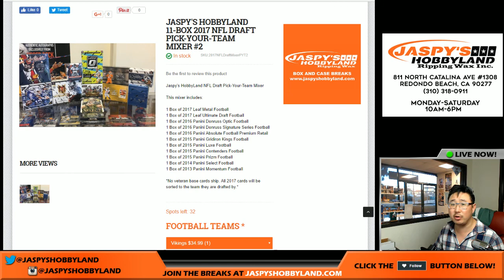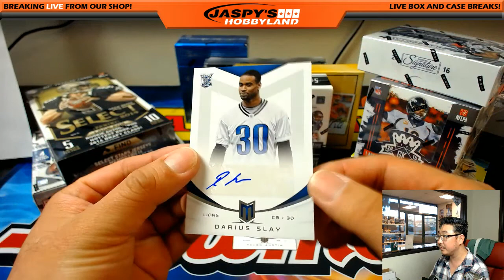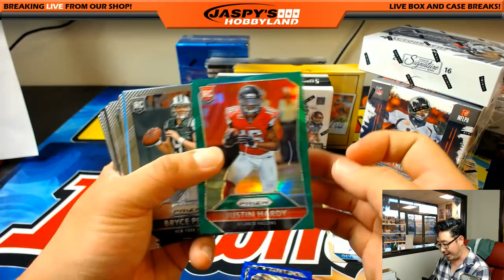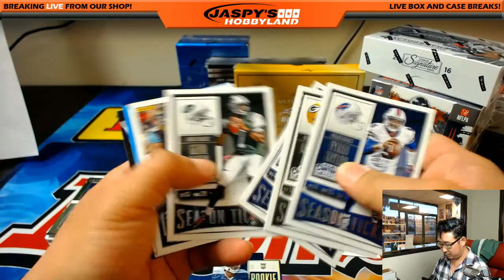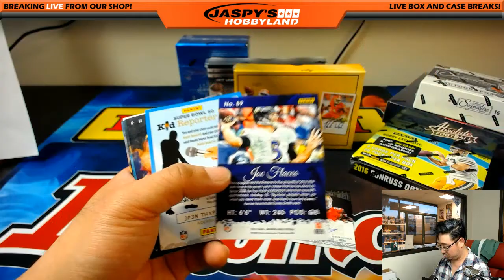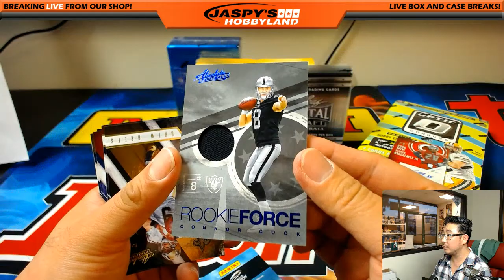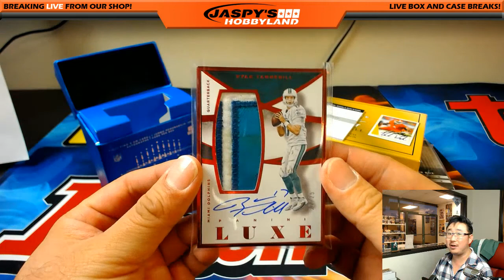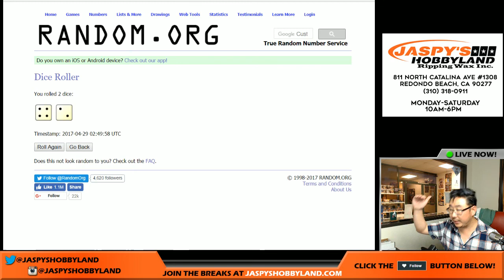Fri., 04/27/17 - #1 - Jaspy's 11Box NFL Draft Day Pick Your Team Football Mixer